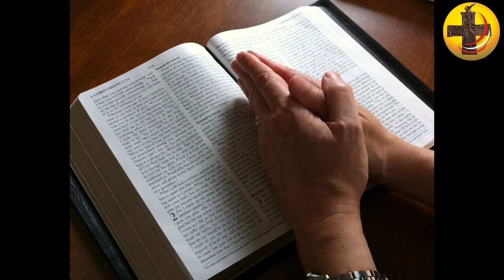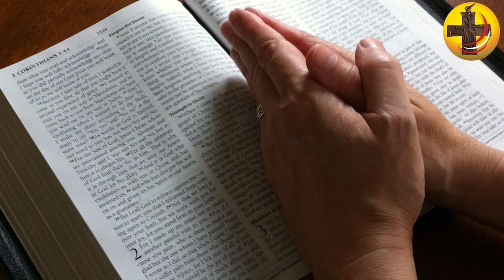WORLD MISSION SUNDAY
WORLD MISSION SUNDAY.  Jesus commissions us to be His witnesses to the ends of the earth.  Called to be the walking Gospel.  In line with the ongoing Synod on Family, every family is called to proclaim the Gospel of Family.
BY REV. FR. JOSEPH ROYAN C.Ss.R